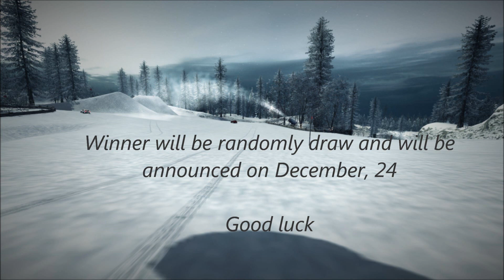Your chance to win #4 -- Battlefield Heroes Royals SUV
Christmas is coming closer and here is my present for you!

How to participate:

2) Answer the question

Winner will be randomly drawn and will be announced on December, 24

Good luck